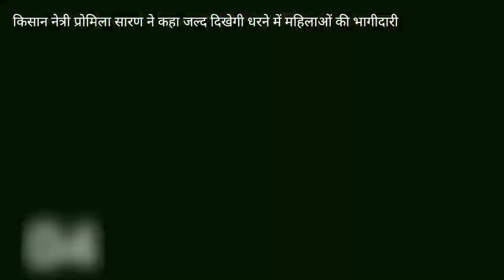कैथल की किसान नेत्री प्रोमिला सहारन सिरसा किसान प्रदर्शन में अाई आगे